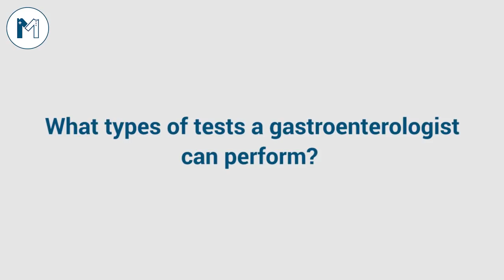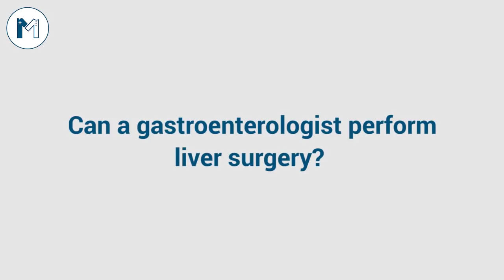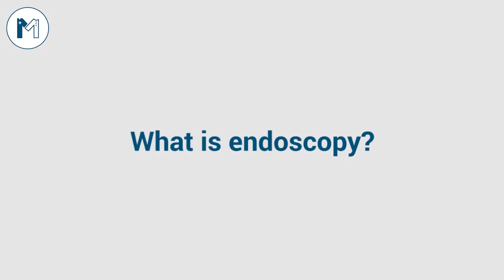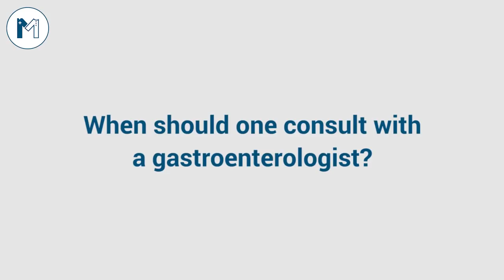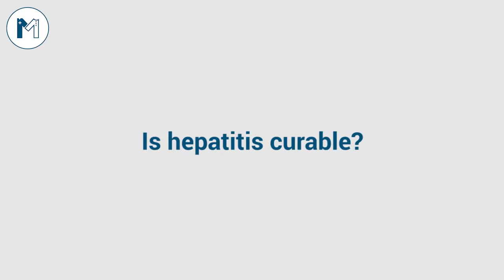Best Gastroenterologist in Islamabad | Dr. Nadeem Rahman Talking about Hepatitis and its Cure